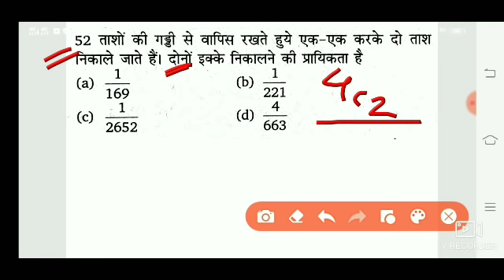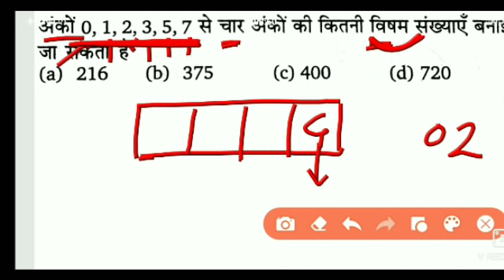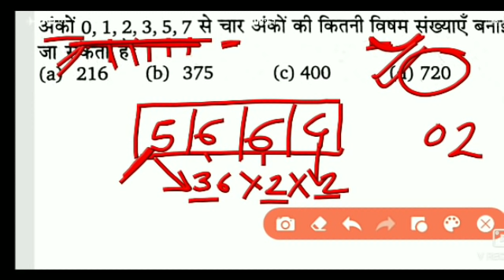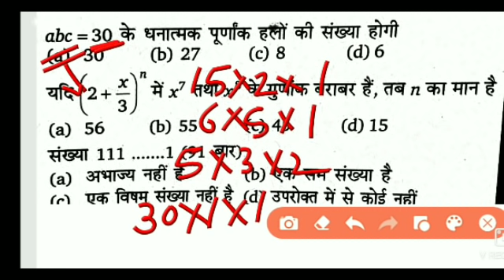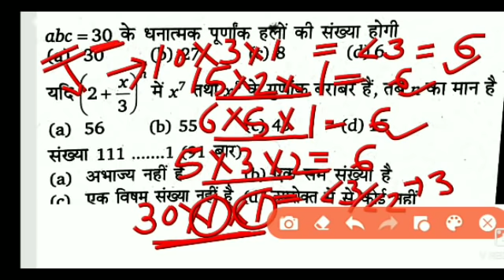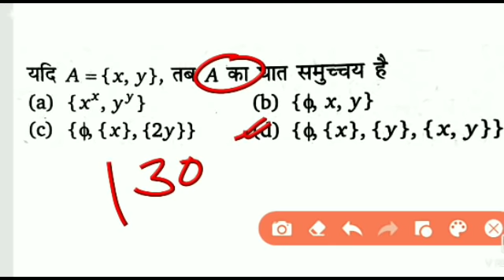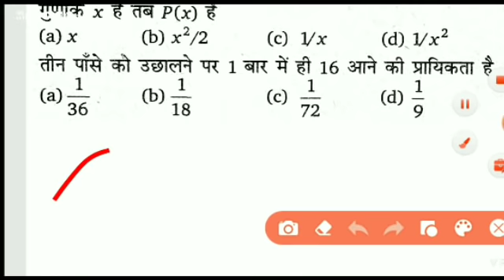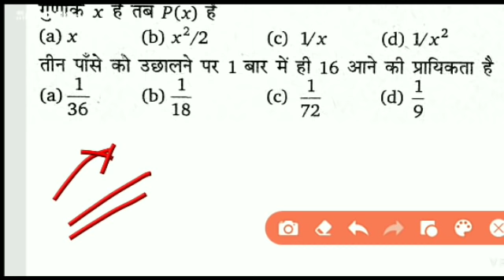maths Expected Questions for Airforce group x Exam ⚫||Part-2,